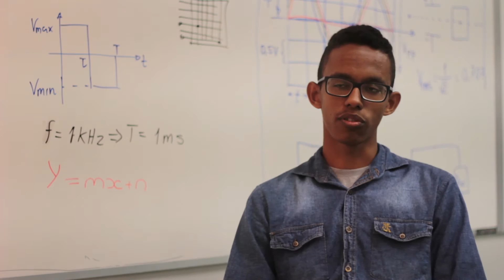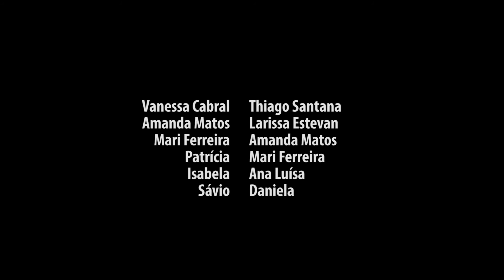IESB, Dia dos Professores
Os alunos do IESB homenageiam seus professores nesse vídeo feito pelo curso de Cinema e Mídias Digitais.